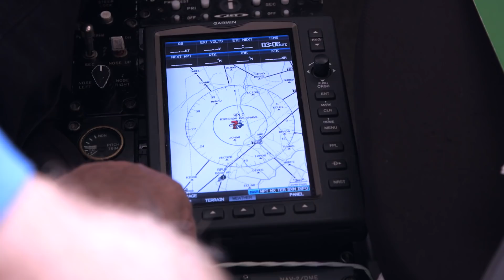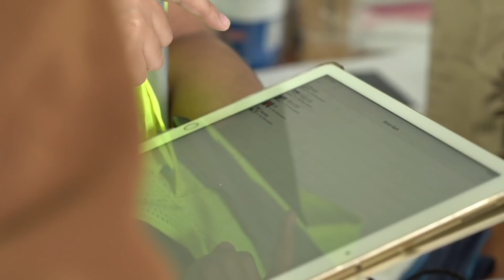NASA Explorers S3 E4: Chasing Clouds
"Earth science is a subject far too big for one country, one agency, to tackle all by itself.” So NASAExplorers team up with researchers from around the country and the planet to answer some big questions about fires, clouds and climate from the Western Pacific, where we still have a lot to learn about the interaction between fires and cloud formation.